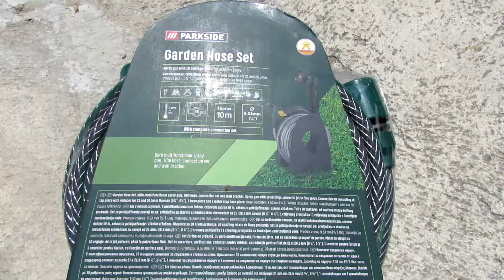Garden hose set from Lidl 10m hose, spray gun installation and testing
Complete set with hose, spray gun and connectors...